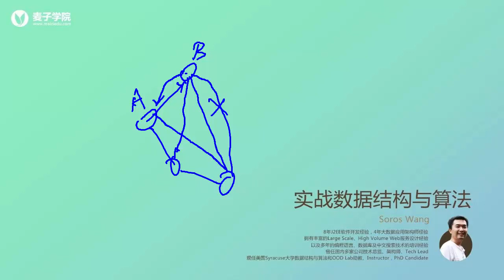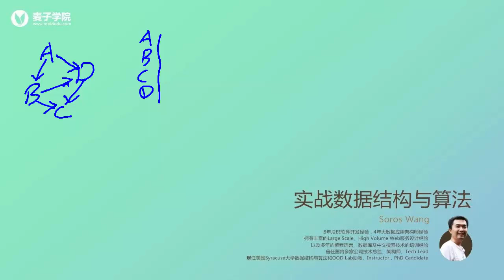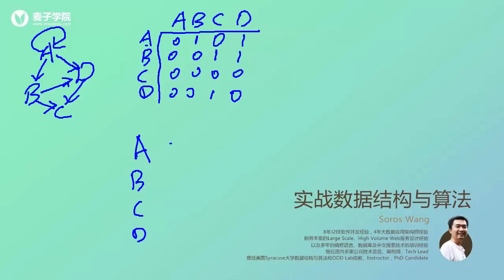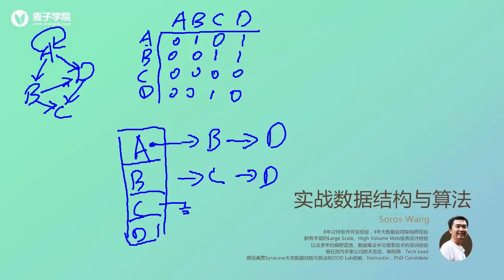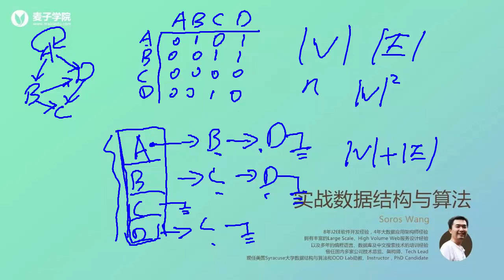数据结构与算法-26.第二十六讲 热身战：图的表达与遍历 - 邻接矩阵 和 邻接表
数据结构课程描述：要想成为一名合格的计算机软件开发人员，必然要深入理解数据结构与算法。本套课程由美国Syracuse大学的老师带领大家掌握常用的数据结构和算法。